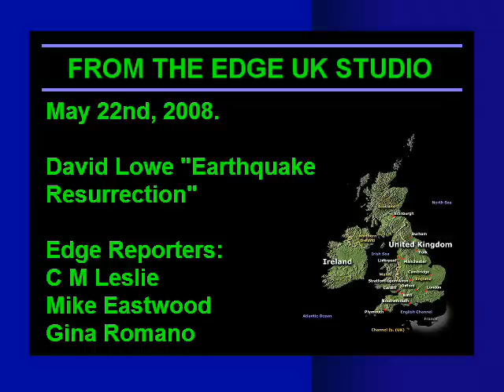May 22nd, 2008 - Part 11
The Edge's Thursday Reports from the Edge's UK Studio, Hosted by Andy Radford.

On the show this week: The Untold Story of the Genocide of Aboriginal Peoples by Church and State in Canada. Not an interview but clips from a disturbing documentary courtesy of TruthTV.org. Rev. Kevin Annett has been persecuted for bringing this information into the public domain.

Also on the show: Edge Reporter C M Leslie's presentation on human health and global warming, looking into the rise in incidents of the West Nile Virus and other tropical diseases. C M Leslie also talks about humanity's growing pollution problem and it's causative affects on Human health.

Also on the show: Edge Reporter Mike Eastwood takes looks into the political side of global warming.

Also on the show: Edge Reporter Gina Romano talks to David Lowe, Author of EARTHQUAKE RESURRECTION
Supernatural Catalyst for the Coming Global Catastrophe

David Lowe is the author of *Earthquake Resurrection: Supernatural Catalyst for the Coming Global Catastrophe *and *Then His Voice Shook the Earth. In these two books, David has carefully analyzed the prophetic scripture regarding the resurrection of the dead in Christ and the catching up of believers at the rapture.

His analysis yields the conclusion that the power unleashed at the future resurrection of the dead, coinciding with the rapture, will result in massive *seismic, volcanic, and tsunamic activity* and global chaos and catastrophe. This conclusion is based on patterns throughout scripture linking the power of the trumpet voice of God and the resurrection to immortal bodies with powerful earthquakes as the supernatural and natural realms converge.

Furthermore, David explains how the simultaneous disappearance of millions of people in the future could be explained as simply *"missing persons"*amidst the greatest global catastrophe since The Flood, and how the current seismic activity in the United States and around the globe may be a preview of this future catastrophe.

David also unravels the mysteries of the opening of the *seven seals* of the Revelation scroll that will ultimately lead to the day of the Lord's wrath and the Second Coming of Christ. Learn why the first through the fifth seals have already been opened since the first century and that the four horseman are gaining speed increasing the birth pains that lead us to this final cataclysmic event.

The author also understands the *evil power structure *that rules the political and economical infrastructure of the globe. The interview features a healthy discussion of earth's unwitting pawns being plunged into a surveillance matrix rivaled only by Orwell's *1984*, including organized stalking* and liberties surrendered for a false security under the guise of the U.S. Patriot Act.